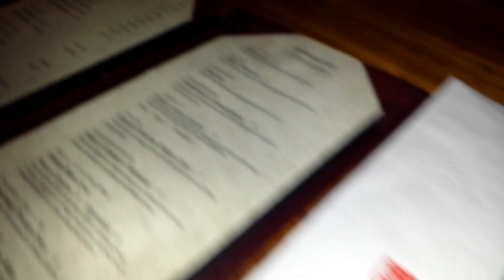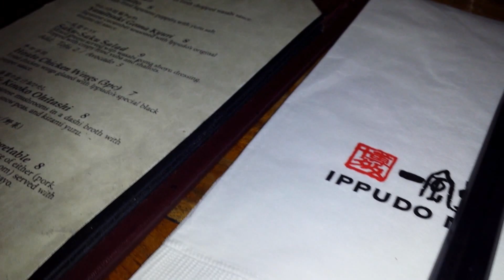Best Ramen Noodles In NYC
Hanging out in Nyc snacking on some ramen noodles at Ippudo. We had some tuna tar tare and some Shiromaru Hakata Classic ramen noodle. It was delicious. Best ramen I had so far~